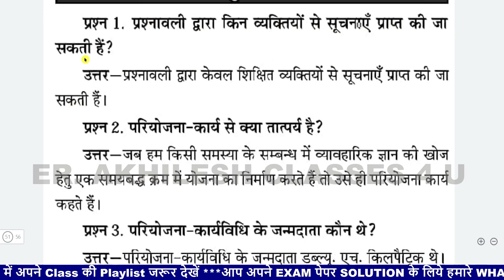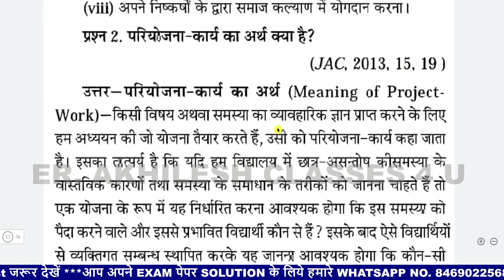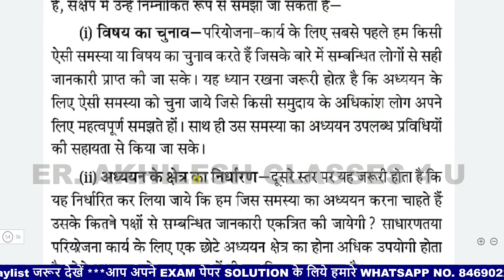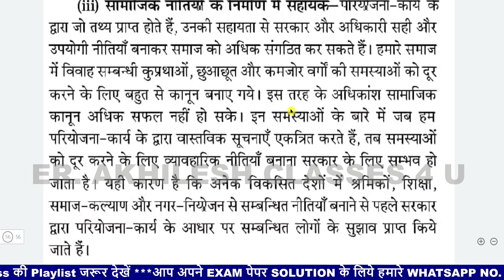Sociology class 12 TERM 2 JAC BOARD IMP QUESTION 2022/samaj shastra class 12th JCERT 2022 chapter 6